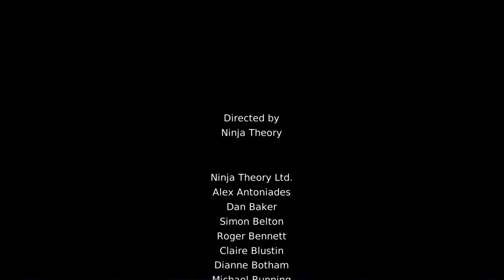DmC ENDING - Devil May Cry Vergil's Downfall - Vergil vs Hollow Vergil LAST FIGHT PART 3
Platform:- PREDATOR HELIOS 300

Graphic Card:- NVIDIA GeFORCE GTX 1050Ti

Ram:- 8GB